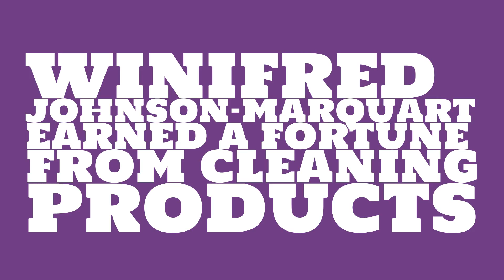Where does Winifred Johnson-Marquart live?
Watch this video to learn about the 2017 net worth of Winifred Johnson-Marquart.